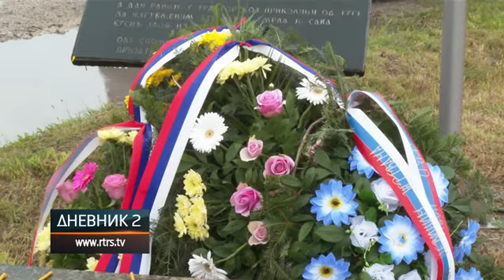Novi Grad: Obilježeno 28 godina od stradanja Srba u pogromu "Oluja"